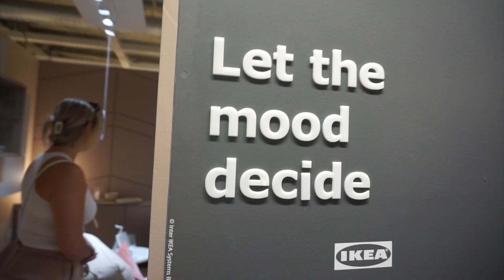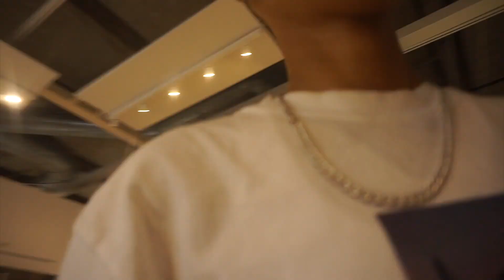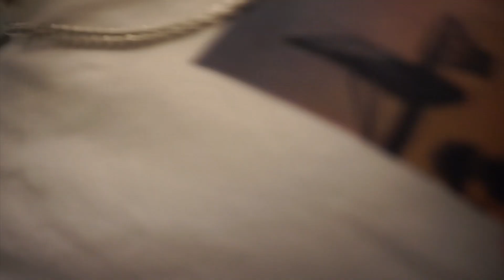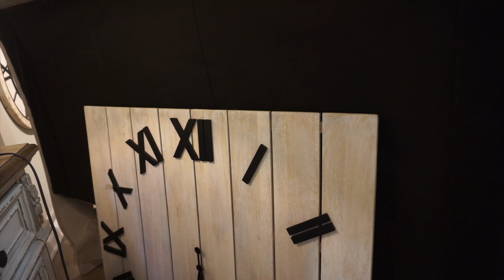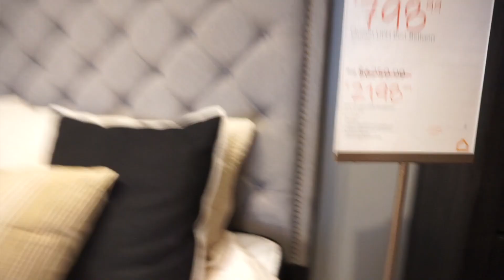A WEEK IN MY LIFE | part 1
Took a quick trip to Maryland to see some family and close friends and also work.